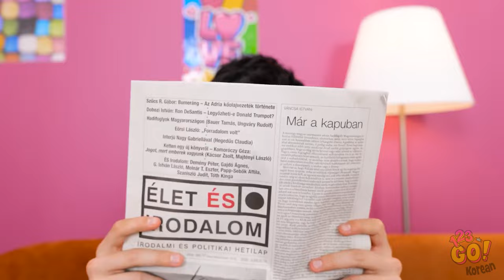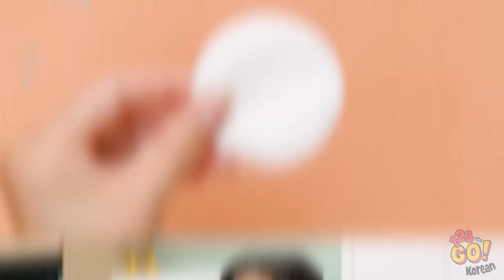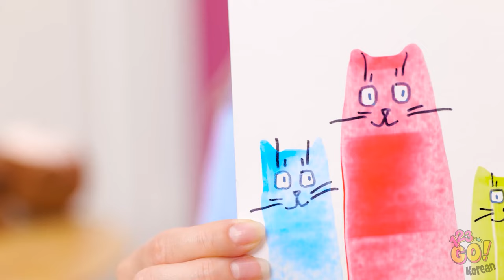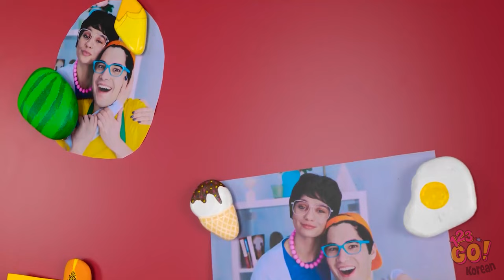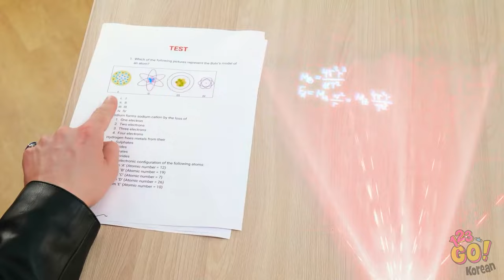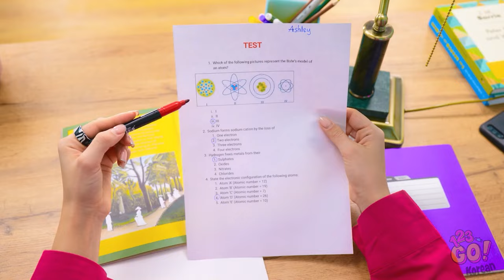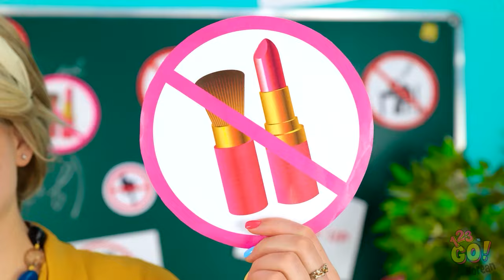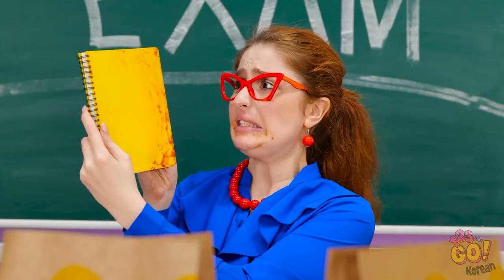의사에게 전화하세요!💉🚑 스트레스를 받는 부모를 위한 응급 및 생존 해킹 123 GO!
육아는 힘든 일이 될 수 있습니다! 하지만 걱정하지 마세요, 저희가 도와드리겠습니다. 흘릴 때, 부딪힐 때, 예기치 않은 사고에 대처할 때, 재능 있는 호스트들이 여러분이 압박감 속에서도 침착함을 유지할 수 있도록 검증된 팁을 공유합니다. 지금 바로 재생을 누르고 123 GO! 에 참여하여 육아를 조금 더 쉽고 재미있게 만들어 보세요. 더 많은 기발한 육아 팁과 관련 콘텐츠를 보려면 좋아요를 누르고, 공유하고, 구독하는 것을 잊지 마세요! 🌟👨‍👩‍👧‍👦